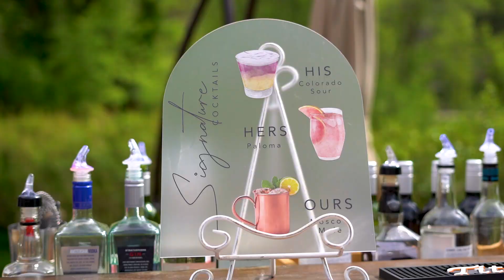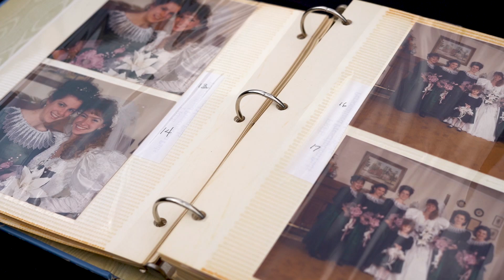A&S Boulder Creek Highlight Film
Anna & Sebi's wedding day at Boulder Creek by Wedgewood Weddings